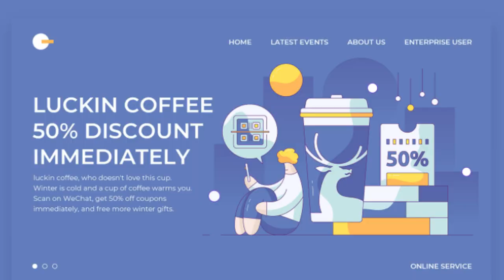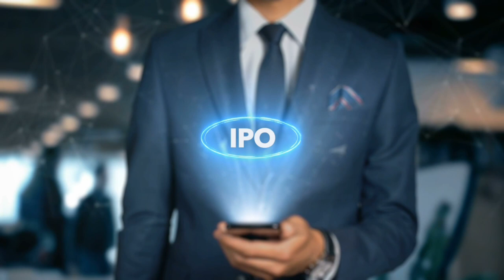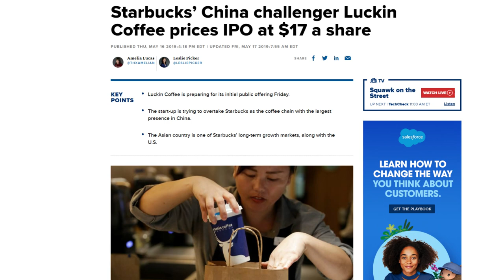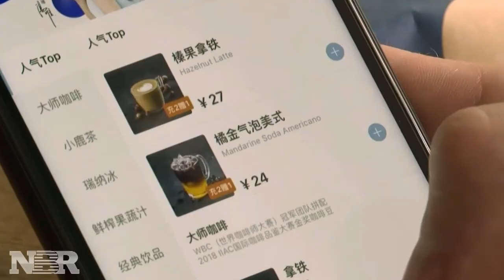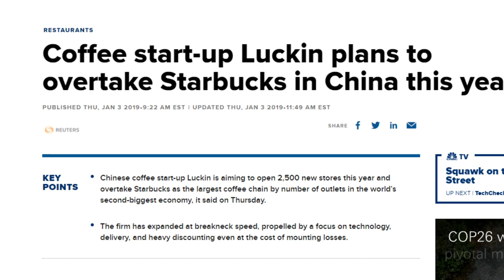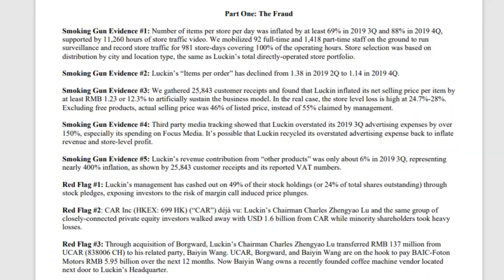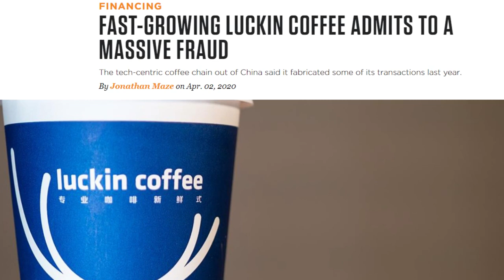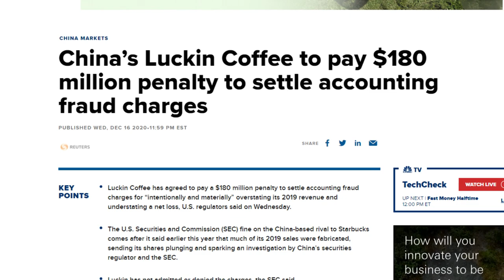FINANCIAL FRAUD - LUCKIN COFFEE Rise & Fall CHINESE START UP Took The USA Stock Market For BILLIONS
In May 2019 LUCKIN COFFEE listed on the US STOCK EXCHANGE at an initial value of $4 BILLION. The shares quickly increased in value and at their peak valued the company at $12.7 BILLION. However it soon transpired that the company had FABRICATED its sales figures to the tune of $310 MILLION. The shares crashed, the company was delisted and was later declared BANKRUPT. The company was WORTHLESS and the investors lost EVERYTHING.

How did a company that was based ENTIRELY IN CHINA, had only opened its first coffee shop in OCTOBER 2018 and made a LOSS OF OVER $450 MILLION in 2018 persuade the US STOCK MARKET that it was suitable for a LISTING and had a value of over $4 BILLION?

In this video we tall you the full story of the RISE AND FALL OF LUCKIN COFFEE. We explain exactly what brought the company down and discuss what LESSONS CAN BE :LEARNED from the most INCREDIBLE AND EMBARASSING FLOTATION IN US HISTORY!

Chapters:
0:00 Intro
1:01 The Birth of Luckin Coffee
1:30 The Business Model
2:14 Fundraising
3:34 Stock Market Listing
5:10 Pre IPO News Report
6:51 Stock Market Performance
7:31 Post IPO News Report
8:23 Muddy Waters Report
10:18 Stock Market Reaction News Report
12:06 What Did We Learn from Luckin Coffee?

Luckin Coffee
Financial Frauds